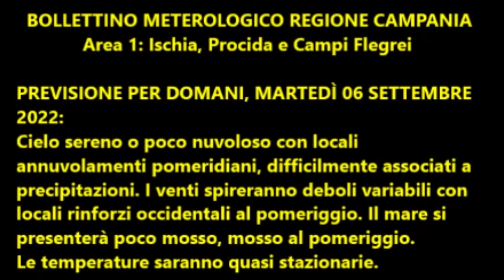Isola d'Ischia: Previsione meteo del 6 settembre 2022